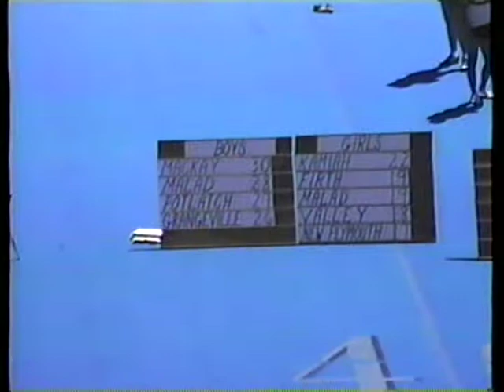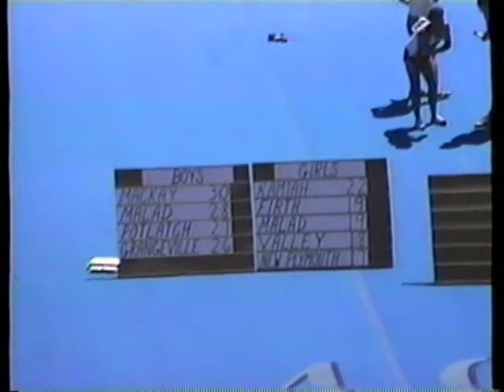1988 Mackay Track and FIeld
Mackay Idaho